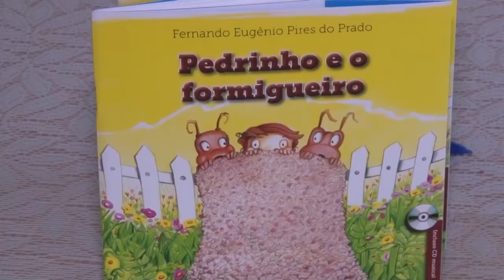EVENTO MEIO AMBIENTE INTEGRADO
A Prefeitura, através da Secretaria Municipal de Educação, promoveu o encontro: “Meio Ambiente Integrado: Diálogos para um programa Municipal de Educação ambiental”, com o objetivo, retomar o programa de Educação Ambiental nas escolas estaduais e municipais.